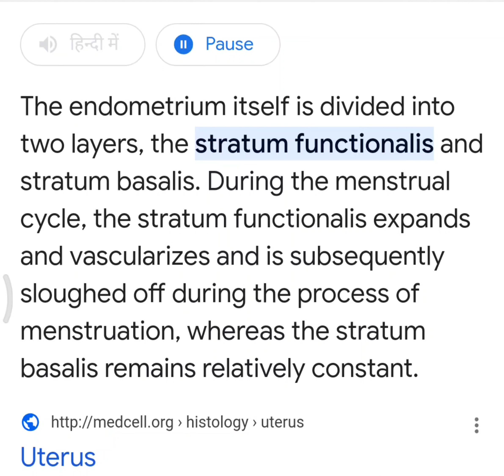Do you know what happens to endometrium of uterus during menstrual Cycle???